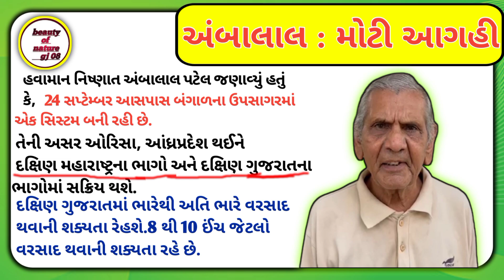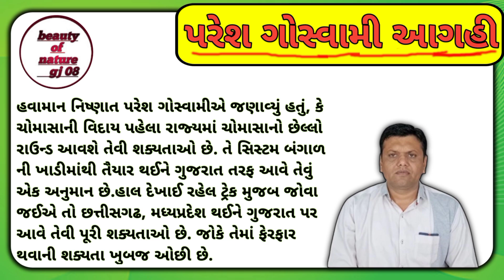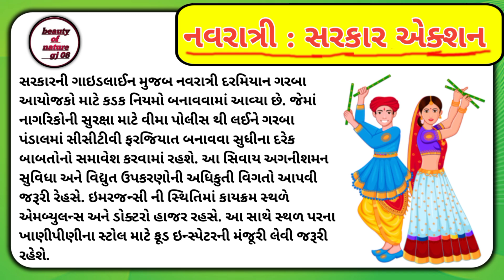હવામાન વિભાગના નવી આગાહી// રાજ્યમાં ચોમાસાનો છેલ્લો રાઉન્ડ એના પછી વરસાદ વિદાય લેહસે//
વરસાદનો નવો રાઉન્ડ
 આગામી દિવસોમાં હવામાન વિભાગની આગાહી
અંબાલાલ પટેલ ની નવી આગાહી
ગુજરાત તરફ આવી રહ્યું છે નવી આફત
હવામાન વિભાગની આગાહી પ્રમાણે રેડ એલર્ટ જાહેર કરવામાં આવ્યું
પરેશ ગૌસ્વામી ની નવી આગાહી
ગુજરાત હમુ આવી રહી છે નવી સિસ્ટમ
બનાસકાંઠા જિલ્લામાં ભારે વરસાદની આગાહી
ગુજરાત રાજ્યમાં ભારે વરસાદની આગાહી
વરસાદ વિદાય ક્યારે લેશે વરસાદ નો છેલ્લો રાઉન્ડ
હવે વરસાદ ભૂકા કાઢશે
કેટલાક જિલ્લામાં વરસાદ ભૂકા કાઢશે

બનાસ નદીમા પાણી છોડવાની શક્યતા
દાંતીવાડા ડેમ ના લાઈવ સામાચાર
લાઈવ બનાસ live 2023
દાંતીવાડા ડેમ લાઈવ 2024

banas nadi
banas nadi live
dativada dem 2023
Dantiwada dam live
dantiwada dam
dantiwada dem 2023
datiwada dam status
datiwada dam live samachar
dantiwada dam mini chaupati
dantiwada dam news today
dantiwada dam 2017
dantiwada dam na taja samachar
dantiwada dam na live samachar
dantiwada dam live
dantiwada dam live 2023
dantiwada dam
dantiwada dam ma aavya  nava nir 2023
dantiwada oppu recipe in kannada
dantiwada live
dantiwada banas nadi
banas nadi live
banas nadi live  2023
banas nadi ma aavya nava nir
banas nadi by subhash charan
banas nadi ki sahayak nadiyon ki trick
banas nadi ka udgam sthal
banas nadi 2017
banas nadi ki sahayak nadiya
dantiwada dam live 2024

Dantiwada dam 2024
Banas nadi 2024
Dantiwada dam live samachara 2024
Banas nadi laive samachara 2024
dantiwada dam Today
Banas nadi today
Dantiwada dam live
Banas nadi live
Banas nadi live 2024

બનાસ નદી
બનાસ નદી લાઈવ
દાંતીવાડા ડેમ ના લાઈવ સમાચાર 2024
banas nadi live
દાંતીવાડા લાઈવ
બનાસ નદી 2024
dantewada dam
dantiwada live
ધરોઈ ડેમ ના સમાચાર 2024
dantiwada dam live
dantiwada dam
દાંતીવાડા ડેમ 2024
દાંતીવાડા ડેમ
દાંતીવાડા ડેમ ના સમાચાર
banas nadi
banas nadi live
dantiwada dam 2024
દાંતીવાડા ડેમ ના તાજા સમાચાર
દાંતીવાડા ડેમ
Dantiwada dam vlog
2024 nadi
banas nadi
banas nadi gujrat
nature scenery easy drawing
beautiful night nature video
rain beautiful nature
dantiwada bsf camp
monsoon special new recipe
nature rivar video
beautiful waterfall video

Ambalal Patel ni Navi aagai
 Varsad 2024
Paresh gau Swami